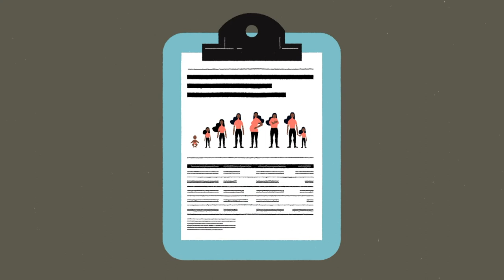Iron deficiency anaemia: Reducing the burden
Anaemia is a condition where the number and size of red blood cells is lower than normal and can be attributed to poor health and nutrition. Most commonly anaemia is due to iron deficiency and particularly hits women and adolescent girls the hardest. This results in symptoms such as fatigue, challenges focusing and potential negative health consequences in pregnancy for both mothers and their babies. Nutrition International helps deliver iron to the populations who need it most by providing leadership, technical expertise and implementing iron supplementation and fortification programs to developing countries. Through our interventions, we have contributed to improving access to iron for millions of women and young girls around the world and are committed to continuing in the fight against anaemia so girls that survive and thrive.